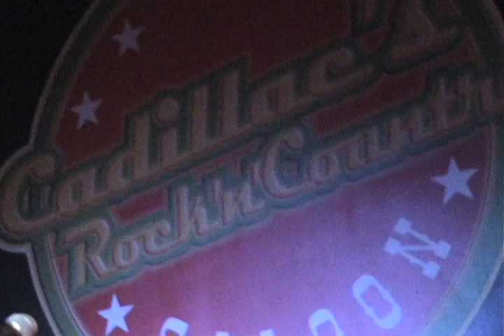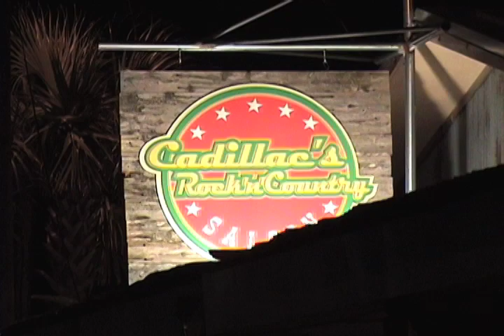Chris Gray Band live at CADILLAC'S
The Chis Gray band performs live at Cadillac's Rock 'n' Country Saloon in LaPlace, Louisiana  May 2010